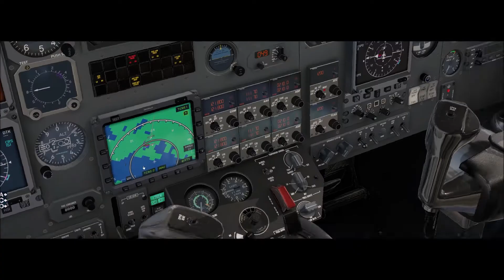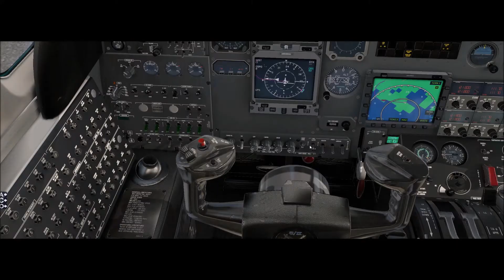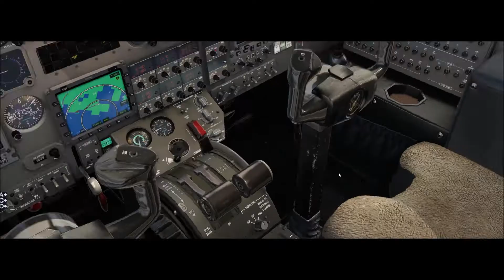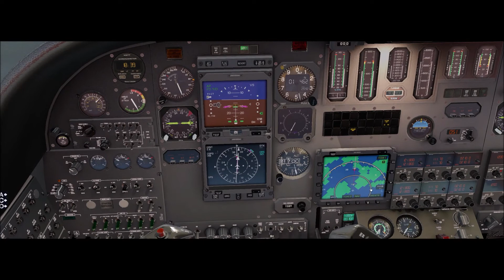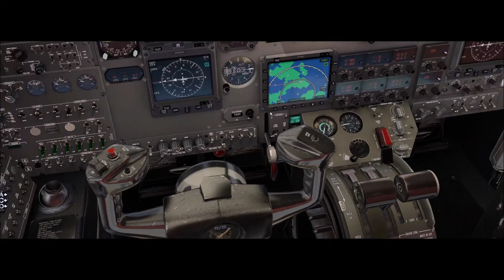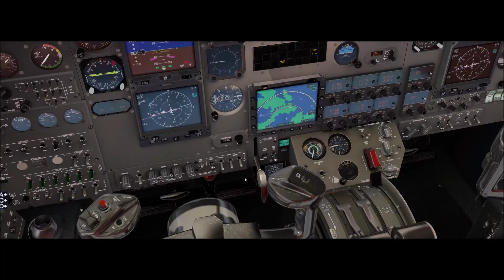X-Plane 11 #441 Cessna Citation S550 PP-ESC Joinville (SBJV) Florianopolis (SBFL)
▬▬▬▬▬▬▬▬▬ஜ۩۞۩ஜ▬▬▬▬▬▬▬▬▬▬
Mais Informações Logo a Baixo
▬▬▬▬▬▬▬▬▬ஜ۩۞۩ஜ▬▬▬▬▬▬▬▬▬▬